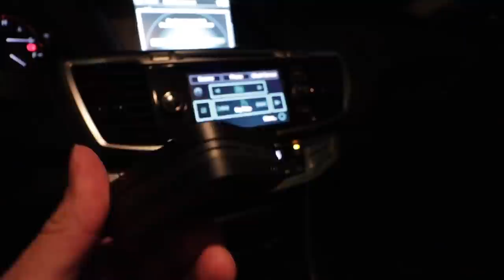SURPRISING MY COACH WITH A GIFT (Vlog #64)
Join me on my Road to the Olympic Trials